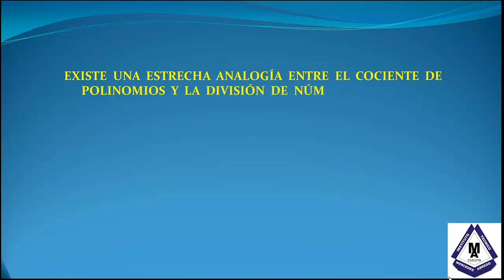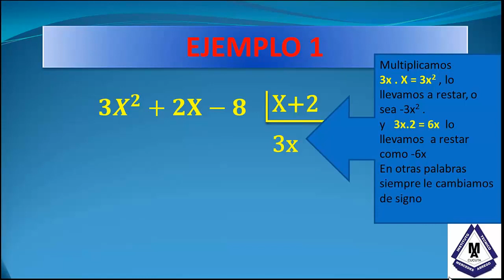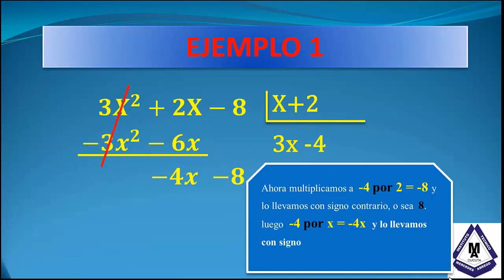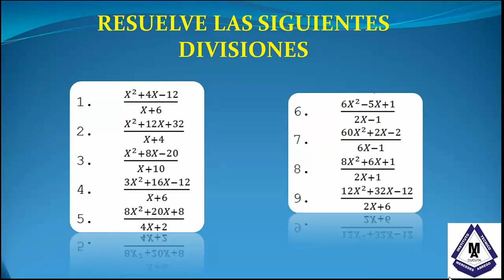DIVISIÓN DE EXPRESIONES ALGEBRAICAS POLINOMIO ENTRE POLINOMIO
DIVISIÓN EXPRESIONES ALGEBRAICAS